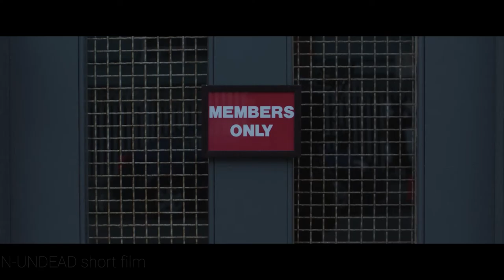Brian McWha Demo Reel